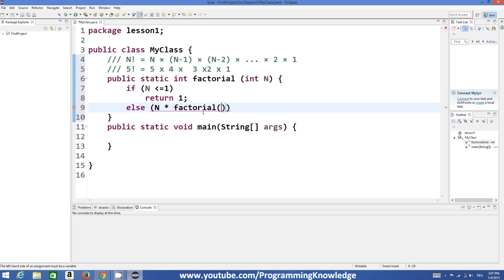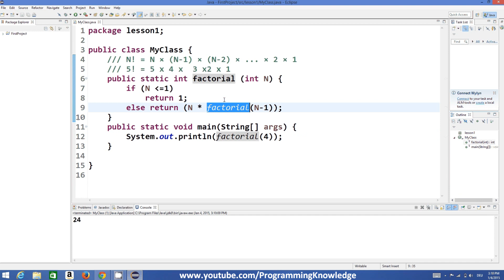Java Tutorial For Beginners 30 - Recursion in java